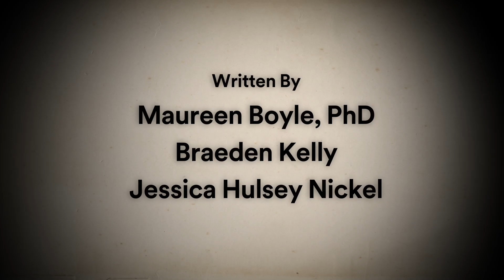ADDICTION || The Hijacker || Episode 1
In Episode 1- “The Hijacker,” learn about how substance use disorders (SUDs) affect tissue function in two main parts of the brain: the limbic system (responsible for basic survival instincts) and the prefrontal cortex (where decision-making and impulse control live).

Substance use activates the dopamine process in the survival center much more powerfully than natural rewards like food or sex. When repeated it can hijack the brain, making it think that the substance is the most important thing for survival.

Over time, more and more of the substance is needed to activate the same level of reward, causing the brain’s circuits to become increasingly imbalanced--eroding a person’s self-control and ability to make sound decisions, while producing intense impulses to seek and use the substance.

This is what it means when scientists say that addiction is a brain disease.

The good news – SUDs are preventable and treatable, and brain scans show that once an individual is in recovery, brain tissue can get better.

“ADDICTION” is an animated video series that turns the science on substance use disorder (SUD) and addiction into stories that stick.

Animated by Patrick Smith
Produced by the Addiction Policy Forum
Written by Maureen Boyle, PhD, Braeden Kelly, Jessica Hulsey Nickel, and Lisbet Hope Portman.

Thanks to the National Institute on Drug Abuse (NIDA) for the science highlighted.